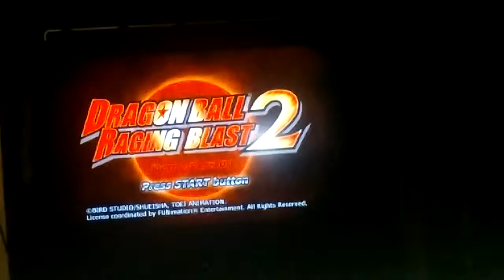Dragon ball raging blast 2 I GET REKT